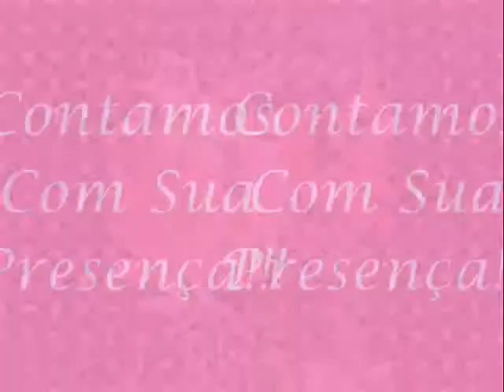Divulgação do show de Rafael Barreto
O FC Barreto Meu Desejo de Viver vem por meio deste video divulgar sobre a nova temporada de shows q Rafael Barreto irá fazer em salvador de 19/09 a 31/10.
Local: Hit Music Bar